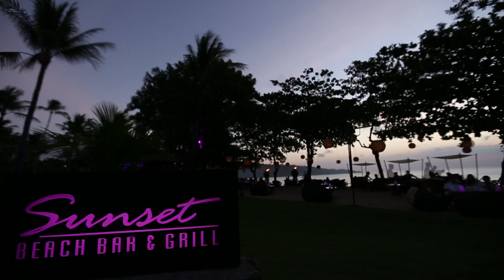Sunset Beach Bar & Grill at InterContinental Bali Resort Jimbaran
A  tropically rustic venue complete with top-notch service,  Sunset Beach Bar & Grill provides a variety of open-air seating arrangements: sit-up bar stools at the thatched-roof central bar and serving station, or scattered across the sand bank, a series of beach-facing tables and chairs, bean bags and private cabanas – all shaded by mature trees.

An extensive bar menu covers global beer brands, boutique wines, spirits, non-alcoholic beverages and healthy juices, but the  signature here is a vast selection of innovative contemporary cocktails and classic cocktails with a modern twist, including a full range of Mojitos, Daiquiris, Martinis and Margaritas, as well as Sunset Pitchers of Sangria or Pimm’s – great for sharing with friends.